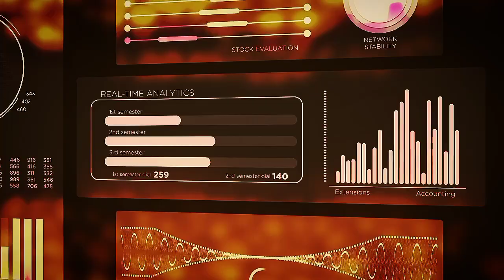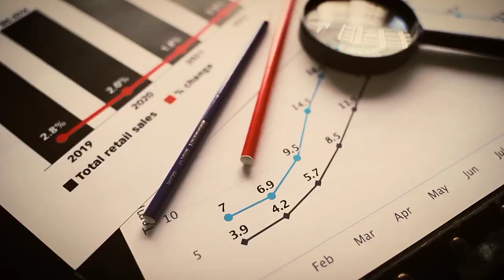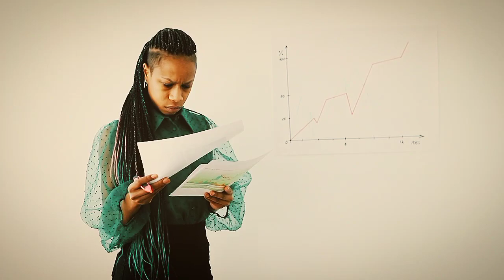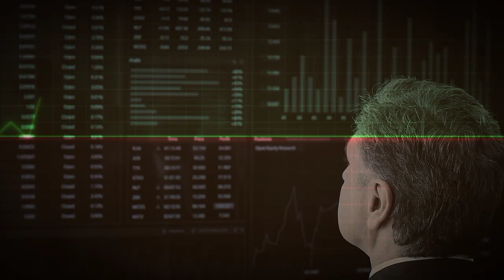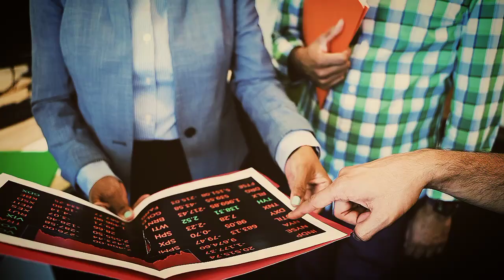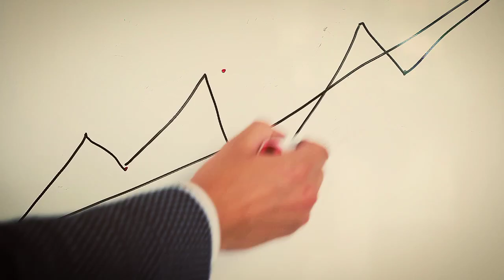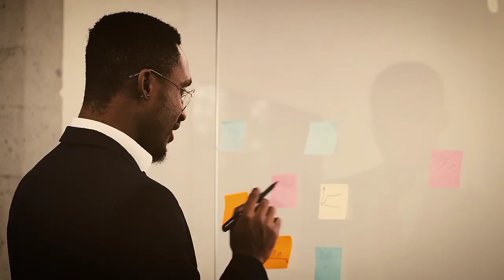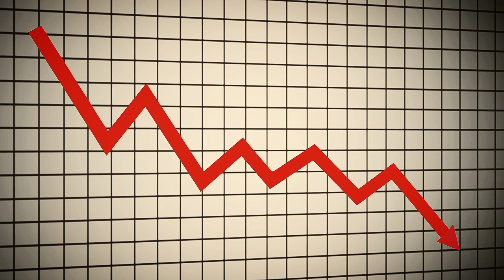"The Recession That Will Wipe a Generation Is Here"— Peter Schiff Last WARNING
"Welcome to 'Financial Chaos 4M,' the channel where we discuss the turbulent and unpredictable world of finance and everything from traditional investments like stocks and bonds, and cryptocurrencies. In an era of rapid change and unprecedented challenges, we guide you through the chaos. Whether you're a seasoned investor, an aspiring entrepreneur, or just curious about the economic storms that shape our lives, we're here to explain it all. Join us as we explore market crashes, uncover economic mysteries, and uncover opportunities hidden within the chaos.
Peter Schiff warns about Inflation and the consequences Federal Reserve's monetary policy which may likely lead to a recession. He also elaborates on the current economic problems.

Peter D. Schiff is an economist, stockbroker, financial specialist, host of the Peter Schiff Show Podcast, and author. He is the CEO and chief global strategist of Euro Pacific Capital Inc. Mr. Schiff has also written a number of books on investing over the years. He educates people all over the world about free market economics and the principles and benefits of individual liberty, limited government, and sound money.